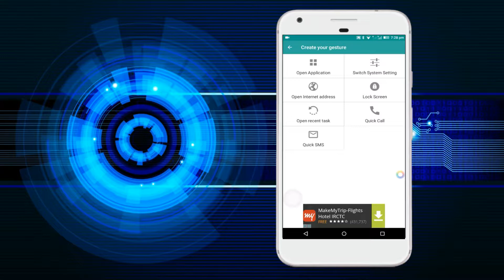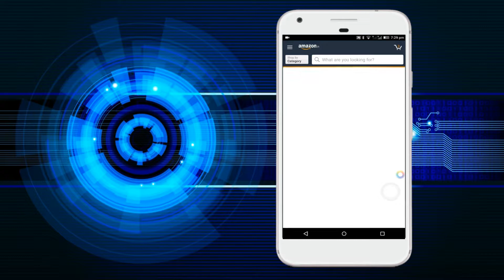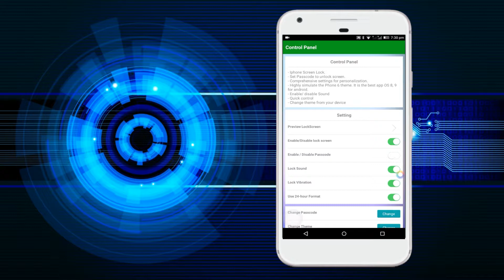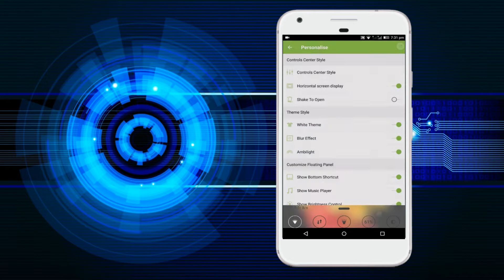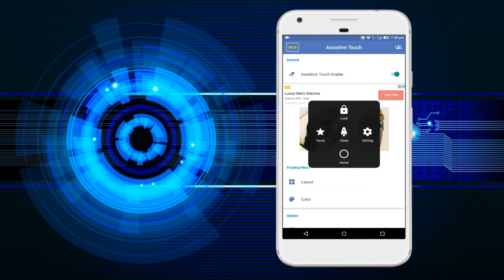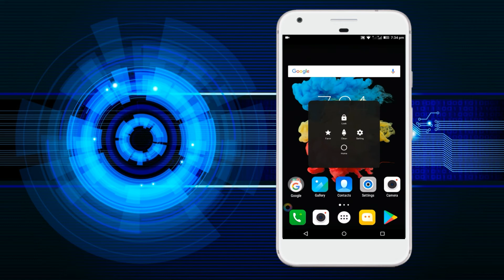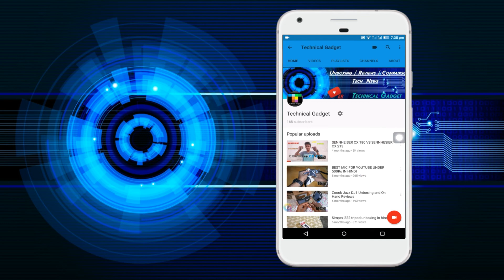Top 4 Apps That You Must Try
Hi Friends I am Masum Rathore and you are watching my Technical Gadget and in this video ….

buying link
Sennhesier cx 180
Sennhesier cx 213
Boat Bassheads 225
JBL t100a
Mini tripod
Zoook dj1 jazz
Lenovo phab
BM-800 microphone
Hard Drive